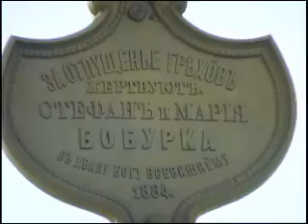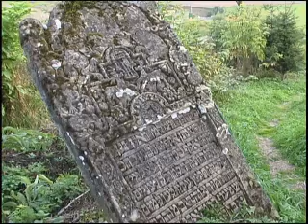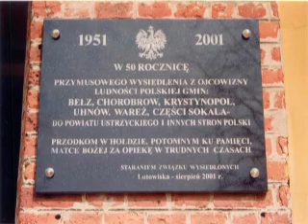Bieszczady - Gmina Lutowiska cz. 1